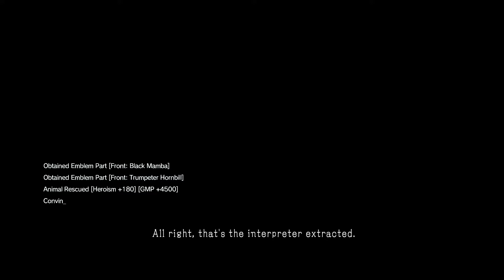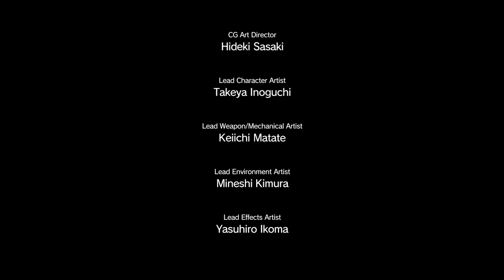Pelataan Metal Gear Solid V - The Phantom Pain p34